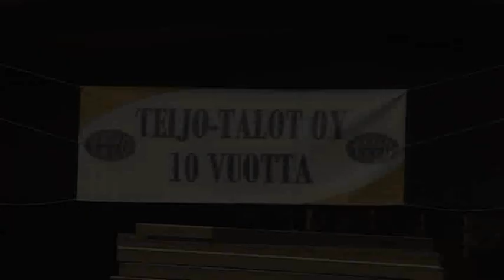Teijotalo rallia a'la Riku Nurmi Toyota Starlet